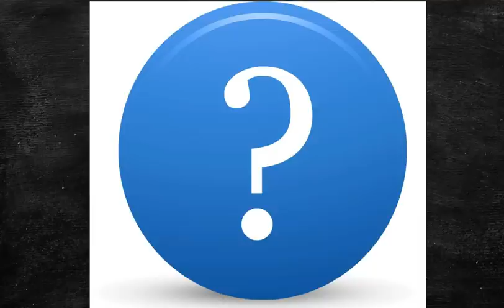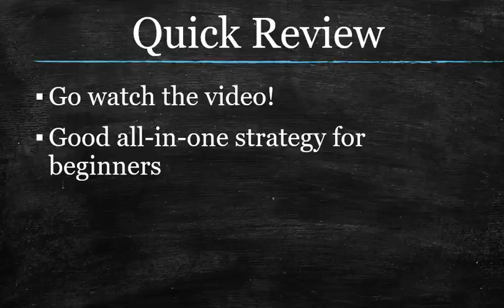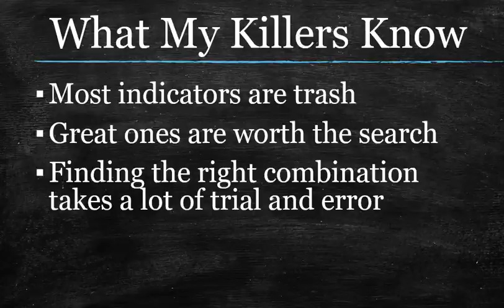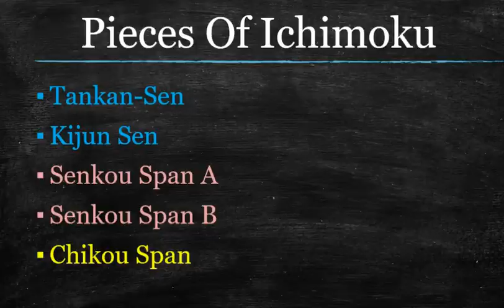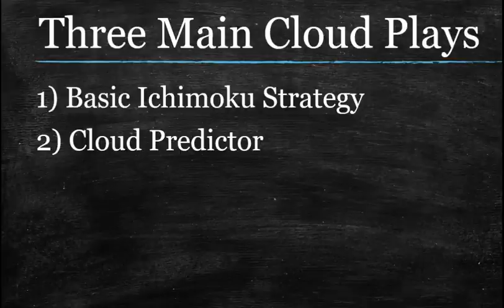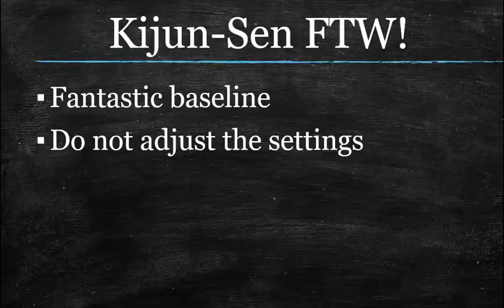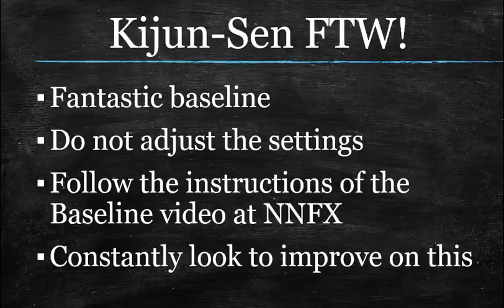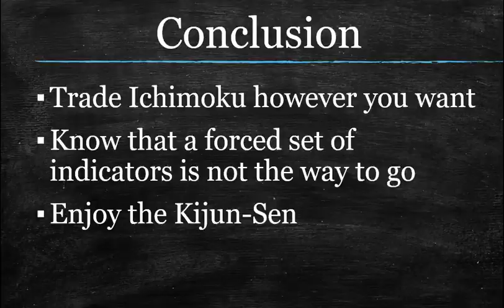Ichimoku Strategy - Break It Down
Lot of Ichimoku Trading Strategies exist, but might it be a better idea to dig deeper and see if there are any pieces within the system itself we can extract?

Ichimoku Blog Coming Soon!

Isolated Kijun - Scroll down to Post 3, it's the first attached file